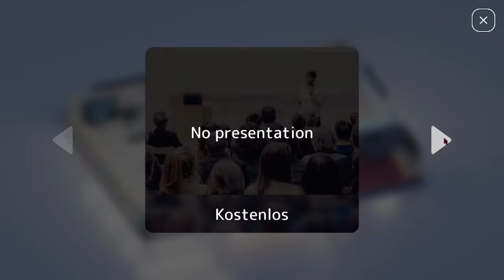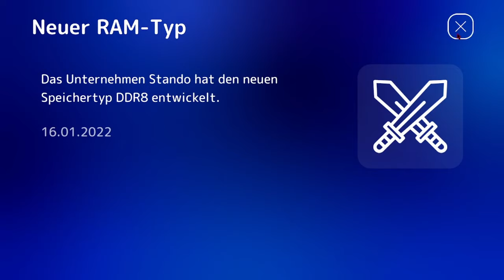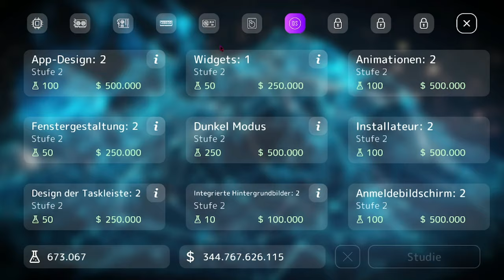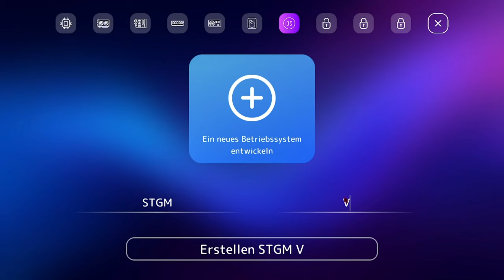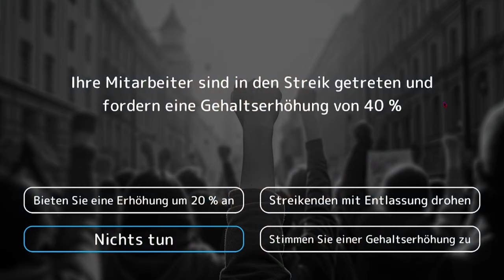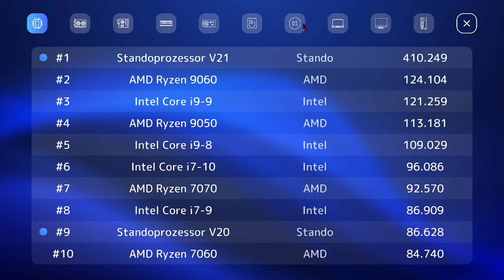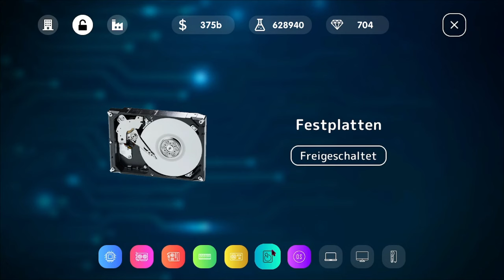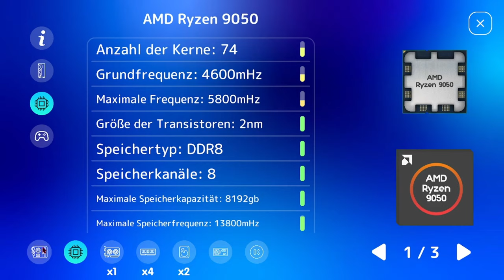Ich programmiere ein 999.999.999 Euro Betriebsystem - Pc Tycoon 2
➖ Spiel  ➖
► Das Spiel was ich im Video Spiele!

➖ Mein Equipment ➖

➖ Hashtags➖

➖ Timesteps➖

0:00 Intro
0:15 Video